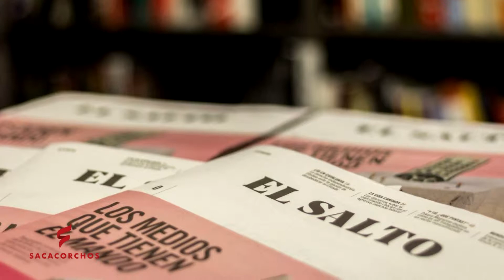Entrevista a Tomás Muñoz de El Salto.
Entrevistamos a Tomás Muñoz, que forma parte de El Salto, y que participa en la consolidación del nodo Alicantino y del País Valencià para el nuevo medio que nace en todo el territorio español. La entrevista es en la librería Pynchon&Co de Alicante.